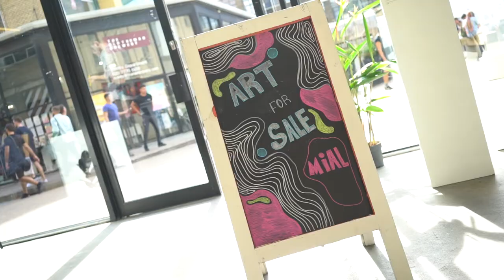Made in Arts London x Free Range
Flash back to Made in Arts London X Free Range 2019, 'States of Mind', curated by then Made in Arts London artists Yifan He, Christopher Pearson and Lizzie Reid.

Alongside the exhibition, a free events programme included a live painted window mural by Shoon Wei Teoh, morning 'Move. Meditate. Write.' yoga sessions with Caroline Druitt, 'Tactile Clay Meditation' workshops with Anke Buchmann, artist talks by Kemi Onabule, Rayvenn D'Clark and Lisa Pettibone, and a symposium by Arts SU Society 'Fail Better'.

Video created by UAL graduate Stefon Grant.

Apply to sell your work with Made in Arts London

Follow Made in Arts London!

Follow Arts SU!